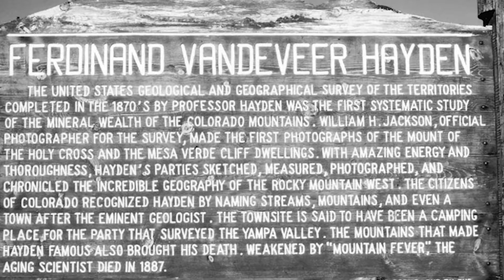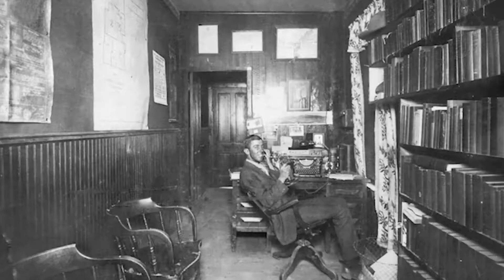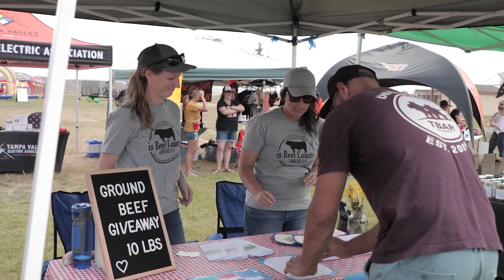Historical Hayden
In this video I create a small documentary of Historical Hayden Colorado, also known as The Heart of the Yampa Valley. I'd recently been asked to create a collage of photos then and now for the Hayden Library for their annual Calendar. As I gone through the photos and historical information, I decided to put this together. Enjoy!